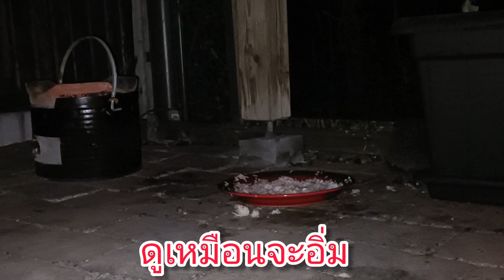เสียงอะไร🤫อยู่ข้างนอกตอนกลางคือ😱มาดูกัน👻👹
สวัสดีครับป้าๆมาดูกันว่าเสียงอะไรอยู่ข้างนอกจัสตินกลัวมาก👻👻👻👹👹🤔🤔